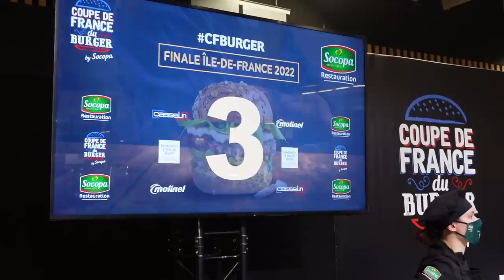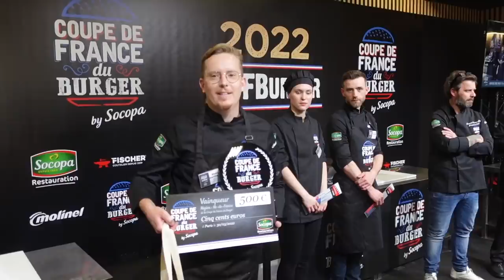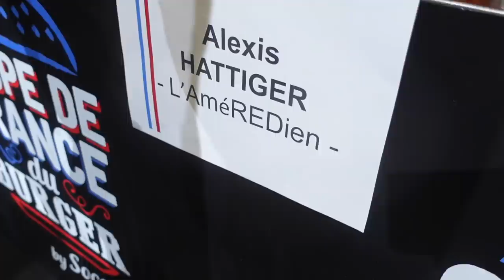COUPE de FRANCE de BURGER 2022 ! Ma vie de JURY des meilleurs burgers - VLOG 1294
Ce mercredi 30 mars 2022 avait lieu la finale de la Coupe de France de Burger by Socopa/

Les 25 finalistes venus de la France entière se sont "affrontés" pour être élus Champion de France de Burger avec pour thème "Burger Trotter".

J'ai eu la chance de faire partie des membres du jury aux côtés notamment du Président du jury Laurent Favre-Mot et du Champion de l'an dernier, Joannes Richard, et je vous emmène avec moi dans cette journée appétissante.

Le gagnant est Christophe Boyer avec son Beef Xa Bao , d'inspiration vietnamienne : un Bao Burger composé d'un steak mariné dans un mélange d'ail pressé, citronnelle hachée fraiche, sauce d'huitre, d'une crème de cheddar maturé au saté avec des cacahuètes hachées et son pickle de chou rouge.

En 2ème position, le Caraïburger de Kevin Muin du resto Foodies à Dijon : steak smashé, pain fumé à la pomme de terre aromatisé au curcuma avec un craquelin aux herbes, pickles de mangue, banane plantain, lard boucané, sauce chien.
Le resto : Foodies,  12 Rue François Rude, 21000 Dijon

En 3ème position, Laurent Thorel avec le Nomade : pain rose à la betterave et aux éclats de pistache, mayonnaise au curry, pistache torréfiée, fleur de sel fumée avec le steak.
Son food truck : La Cabane à Burger, ZI du Landas, 2A Rue Gutenberg, 44160 Pontchâteau